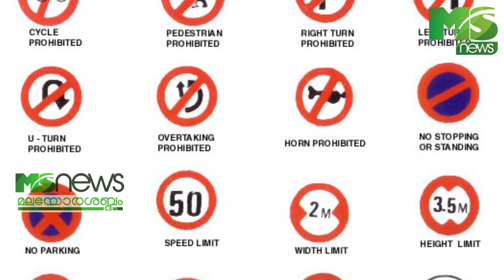ഇന്നത്തെ പ്രധാന വാർത്തകൾ 08/07/2020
മുന്നൂറ് കടന്ന് കൊവിഡ് ബാധിതർ